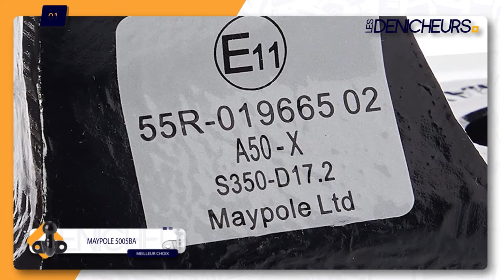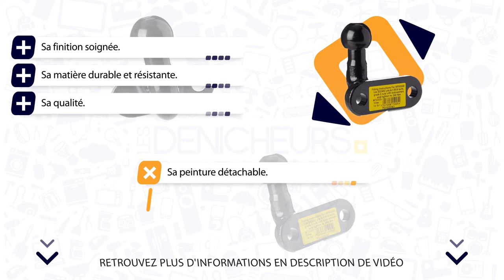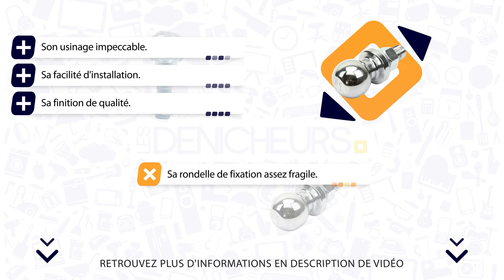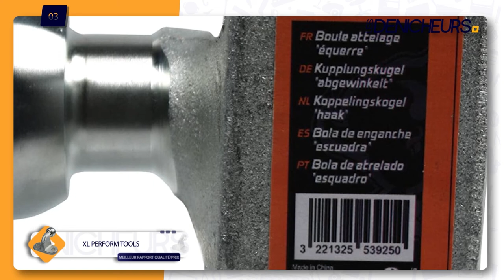👓 MEILLEURE BOULE D'ATTELAGE (2022) - Comparatif & Guide d'achat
⭐️ Meilleur Choix ⭐️
❤️ Coup de Cœur ❤️
💲 Meilleur rapport Qualité/Prix 💲

💭 Vous cherchez à acheter la meilleure Boule d'attelage ? Vous êtes au bon endroit !

👓 Les Dénicheurs vous aident à réaliser le meilleur achat à travers ce guide d'achat !

👉 Sommaire de la vidéo :

00:00 Présentation des meilleures Boules d'Attelage
00:35 La boule d'attelage Maypole 5005BA
01:47 Avis sur la boule d'attelage Sparex Quad ATV
02:55 La boule d'attelage XL Perform Tool : le test

⭐️ La vidéo vous a plu ? Faites le nous savoir en mettant un j'aime.